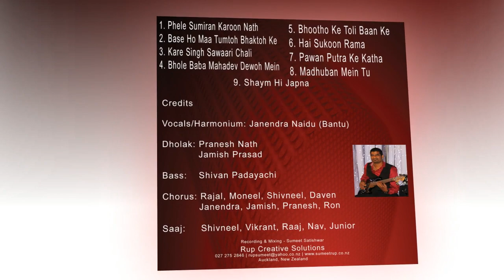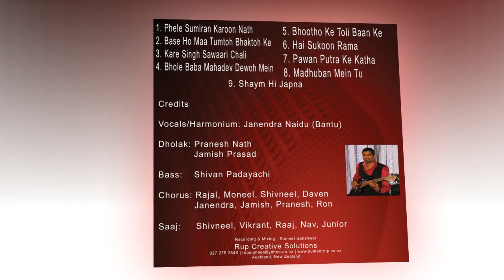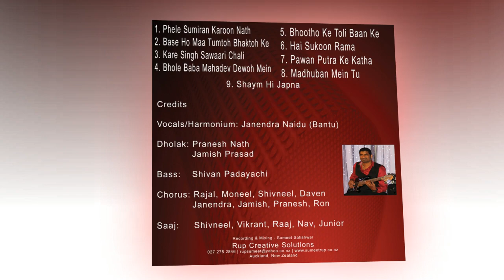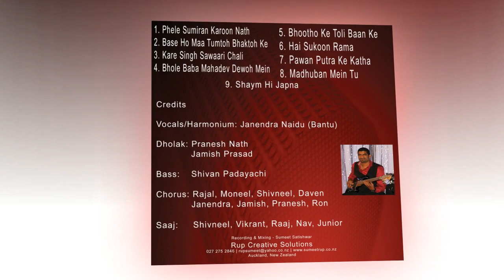Fiji Kirtan - Bhole Baba Mahadev Dewoh Mein - Janen Naidu Bantu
Supportted By: BSB
Recording and Mixing - Sumeet